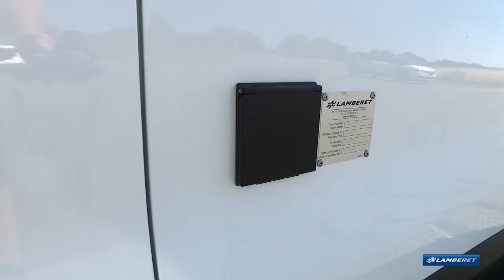OPEL Vivaro fourgon frigorifique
Découvrez en vidéo l'OPEL Vivaro fourgon frigorifique Lamberet. Cette isolation intégrée de très haute qualité bénéficie d’avantages exclusifs:

• 3 versions disponibles: L1, L2 et L3
• Isolation renforcée : froid positif ou négatif
• Passage de roues palettisable
• Cloison cabine d'origine conservée pour plus de sécurité et de confort